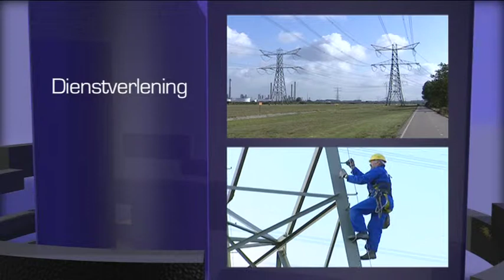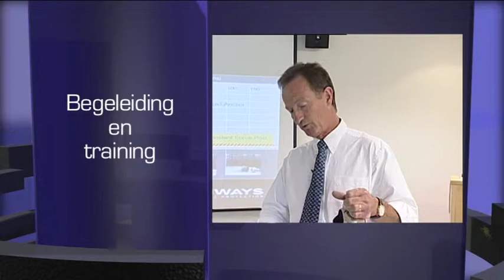Eurosafe Solutions Markets - Latchways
A collection from Eurosafe Solutions sales areas